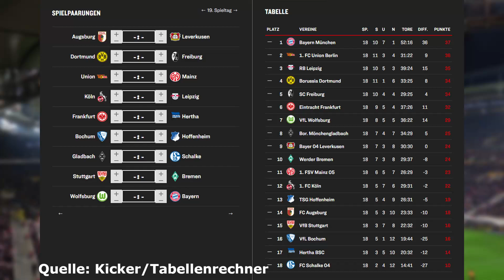19.Spieltag Bundesliga 22/23 Prognose / Alle Spiele & Tipps !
Meine Prognose zum 19. Spieltag der 1.Bundesliga Saison 2022/23 .
Meine Tipps zu allen Spielen in diesem Video.

Die Paarungen am 19. Spieltag 2023:
FC Bayern - VfL Wolfsburg
Borussia Dortmund - SC Freiburg
Borussia Mönchengladbach - FC Schalke 04
Eintracht Frankfurt - Hertha BSC
FC Augsburg - Bayer 04 Leverkusen
1. FC Köln - RB Leipzig
Union Berlin - 1. FSV Mainz 05
VfL Bochum - TSG 1899 Hoffenheim
VfB Stuttgart - SV Werder Bremen